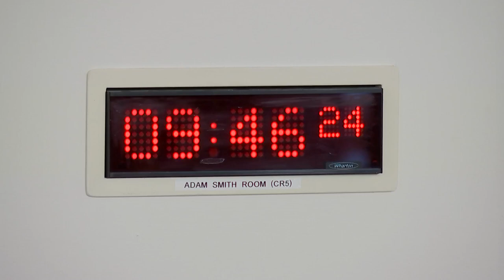Citizen Participation and Public Petitions Committee - 22 February 2023